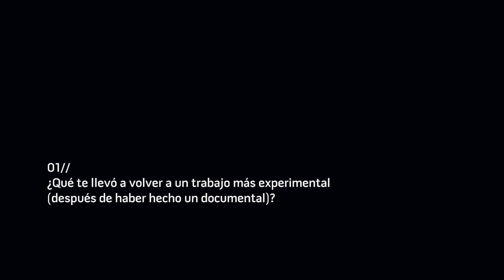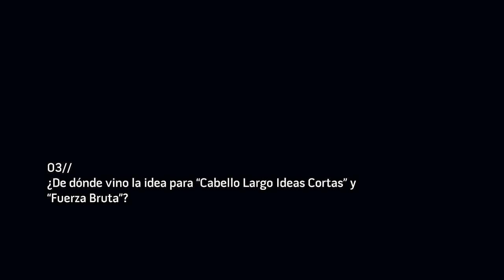Entrevista a Paulina del Paso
Entrevista realizada a Paulina del Paso en el marco del décimo festival "Ambulante Gira de Documentales 2015" respecto a sus dos trabajos proyectados en "Injerto": "Cabello Largo, Ideas Cortas" y "Fuerza Bruta".